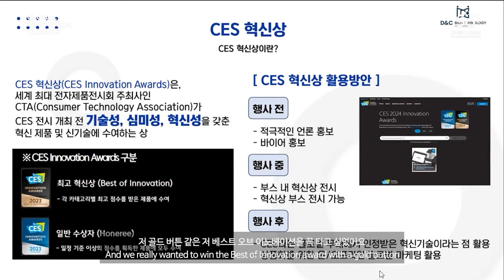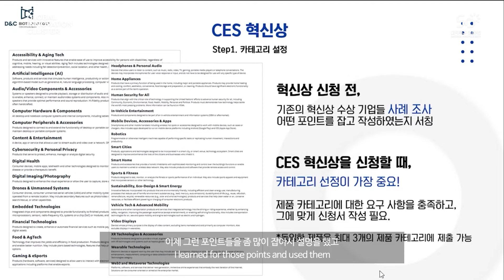[글로벌 혁신주체 네트워크 워크숍] Episode 7: 글로벌 박람회 참가 성공 전략 CES [하이라이트]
안녕하세요 연구개발특구진흥재단입니다
이번에 소개해드릴 영상은 글로벌 이노베이션 클러스터입니다
총 9회에 걸쳐 특구기업의 다양한 글로벌 진출 방안에 대해 알아볼수 있는 시간을 마련했습니다

Episode 7  : 글로벌 박람회 참가 성공 전략 CES